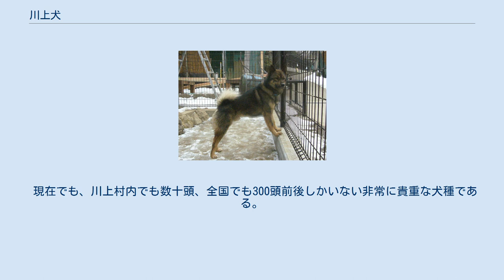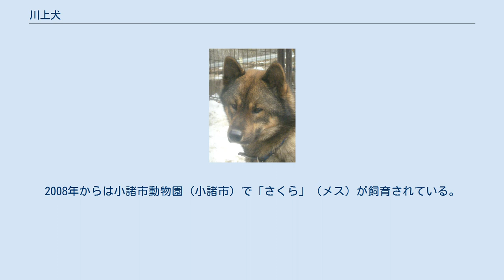川上犬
川上村_(長野県)
長野県の須坂動物園で飼育されている川上犬 川上犬（かわかみいぬ）は、長野県南佐久郡川上村に伝わり、保護育成されている小型日本犬の一種である。
信州川上犬とも、川上狼犬ともいう。
昭和初期には主に梓山地区で飼われていたため、梓山犬と呼ばれたこともある。
秩父犬と同じく（梓山地区から三国峠を越えると秩父市）、ニホンオオカミの血が流れているという伝承がある。
柴犬（信州柴）の一種とされる。
長野県の天然記念物に指定。
 古くは猟犬としての勇敢さを保つために、雌犬を山中に留めてニホンオオカミと交配させたという伝承がある。
一方で、南佐久郡南牧村平沢地区で飼育されていた日本犬の純血種が元になっているという伝承もある。
 秋田犬などと同様に第二次世界大戦や戦後は食糧難などで、頭数が減ったり、多種との交配が進み、純血種としては絶滅の危機に陥った。
そして昭和43年（1968年）に、純血性が薄れたということで、長野県天然記念物の指定を解除される事態に陥った。
だが、同年に信州川上犬保存会による保護育成が始まり、純血種との交配を続けて、昭和57年（1982年）に純血性が高まったとして、再び県の天然記念物に指定された。
 現在でも、川上村内でも数十頭、全国でも300頭前後しかいない非常に貴重な犬種である。
2006年の正月には戌年にちなんで上野動物園で短期間、子犬が数匹展示された。
また同年、6月には須坂市動物園（長野県須坂市）に川上犬の子犬「源竜」（オス）が寄贈された（2011年9月21日死亡）。
2008年からは小諸市動物園（小諸市）で「さくら」（メス）が飼育されている。